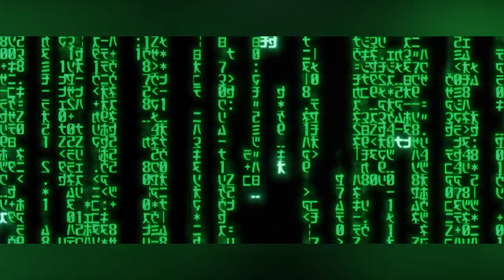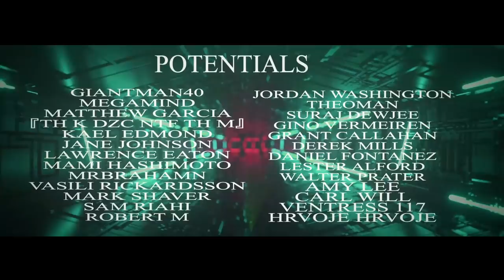The Oracle is Pure Evil! | MATRIX EXPLAINED